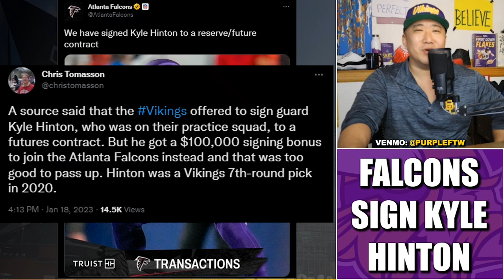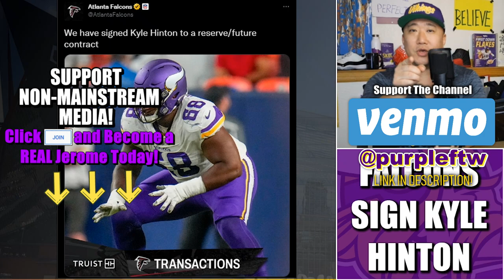Falcons Sign Vikings G/C Kyle Hinton to Futures Contract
The Atlanta Falcons signed Minnesota Vikings G/C Kyle Hinton to a futures contract for the 2023 season.